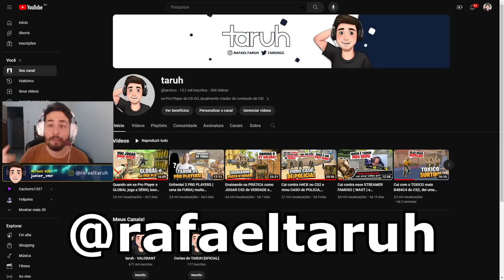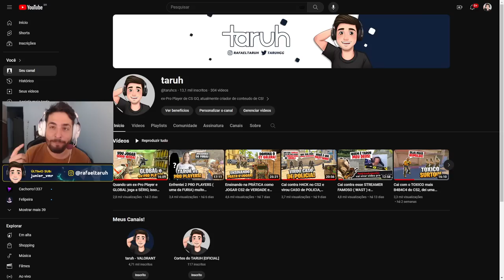do PRATA ao GLOBAL #01 ( O inicio de uma SAGA! )